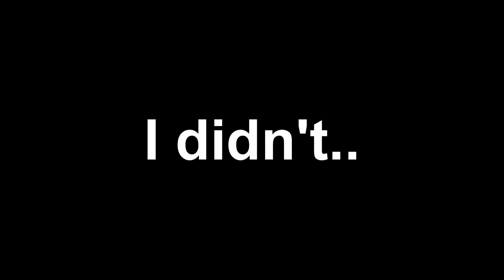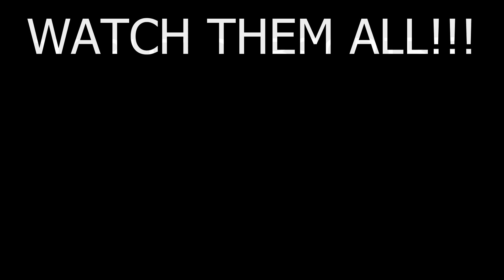Road to Nuke Episode 1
MODERN WARFARE ROAD TO NUKE PART 1